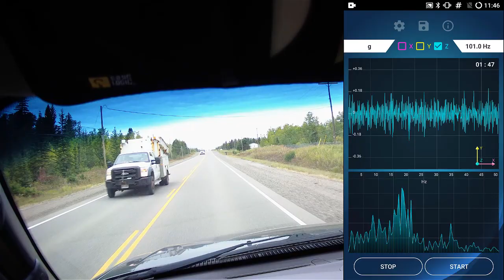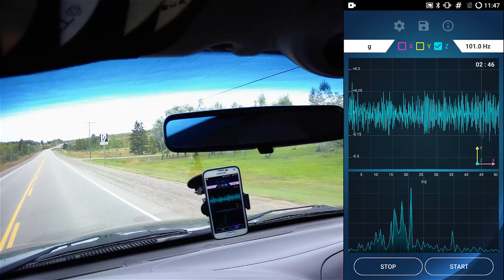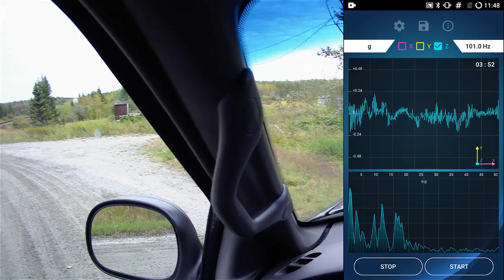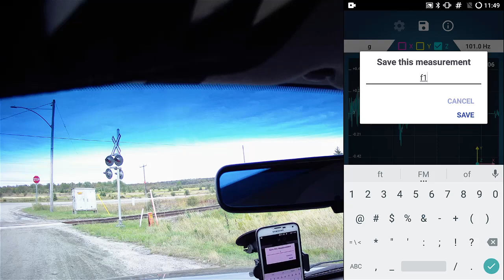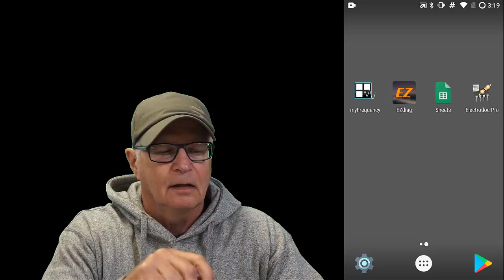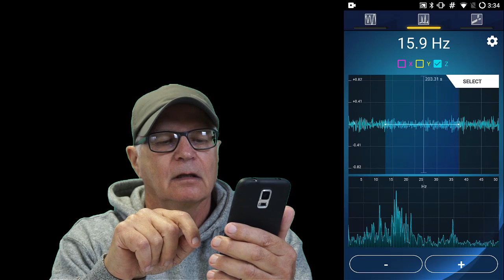GADGETS#120 - DIY NVH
Automotive vibration analysis. NVH on a budget!